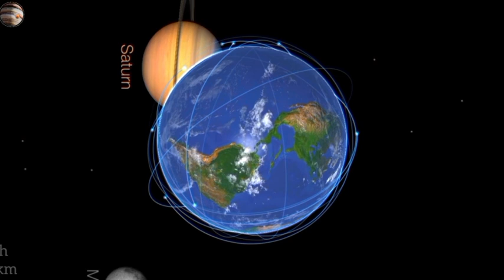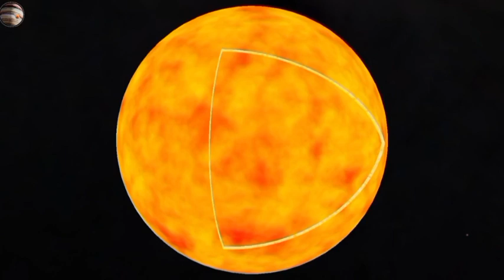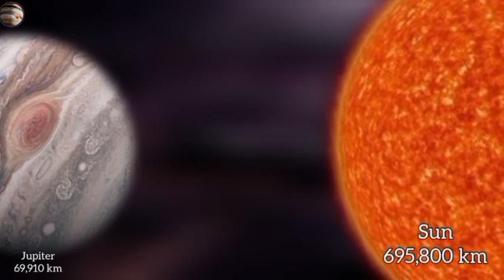Facts about planets in our solar system | Planet Dropping | space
andromeda galaxy planetsSun695,800 km
earths spheres
planet gravity comparison
3d planets
planet heroes
privileged planet